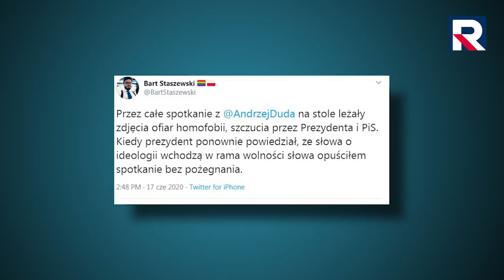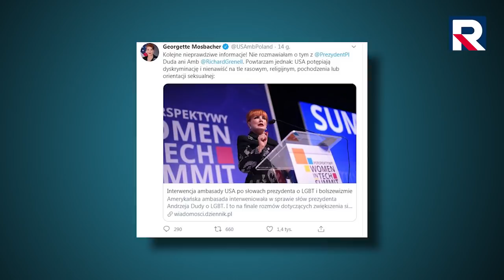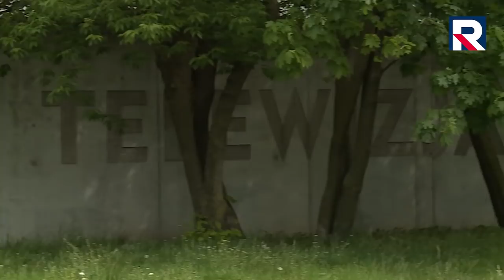Telewizja Republika - Biedroń komediant